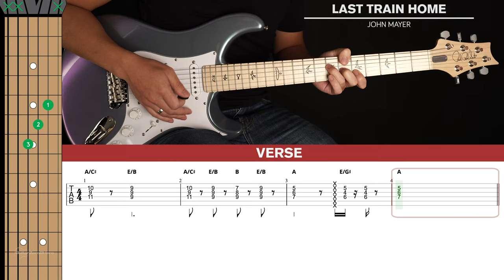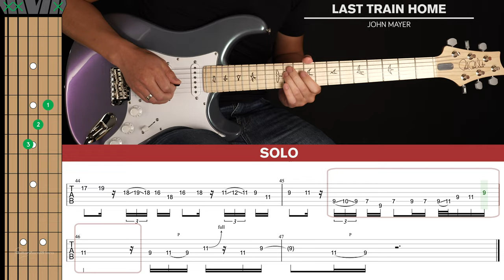Last Train Home Guitar Cover John Mayer 🎸|Tabs + Chords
Welcome to this John Mayer Last Train Home Guitar Cover! Play along and see how you go.

If you want to learn how to play this song with step-by-step easy instructions then head over to the tutorial video

-Dave T